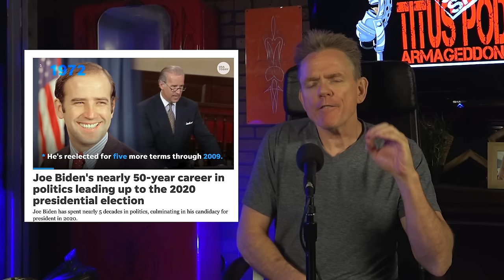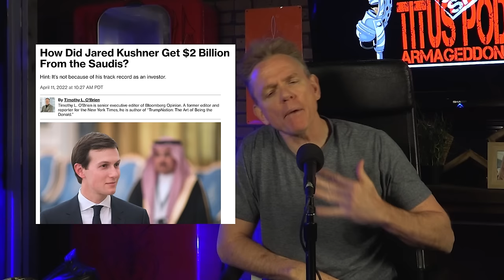BIDEN VS TRUMP: DEMENTIA MATCH UP! | Christopher Titus | Titus Podcast